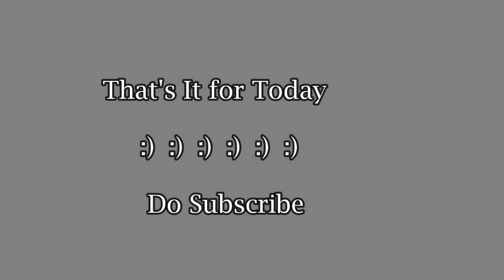Top animated movies To watch as Starter...........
Hey guys It's me Anuj here To present You The top ten animated movies to watch as starter or just watching them casually They are the top movies of all time by various great studios.Here are the top ten Animated movies.

1.The good dinosaur ( 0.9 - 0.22 )

    A great movie Where a Dinosaur goes to an Adventure with a
    jungle boy. By passing through different trouble their journey is
    ended with great memories.

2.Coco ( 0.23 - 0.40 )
    A boy who loves music but His family hates music so on the boy
    reaches another Ghost world to meet his grandpapa. And so on
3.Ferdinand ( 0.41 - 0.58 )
     Ferdinand, a little bull, prefers sitting quietly under a cork tree
     just smelling the flowers versus jumping around, snorting, and
     butting heads with other bulls. As Ferdinand grows big and
     strong, his temperament remains mellow, but one day five men
     come to choose the "biggest, fastest, roughest bull" for the
     bullfights in Madrid and Ferdinand is mistakenly chosen. Based

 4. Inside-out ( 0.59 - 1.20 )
       Growing up can be a bumpy road, and it's no exception for
       Riley, who is uprooted from her Midwest life when her father
       starts a new job in San Francisco. Like all of us, Riley is guided
       by her emotions - Joy, Fear, Anger, Disgust and Sadness. The
       emotions live in Headquarters, the control center inside Riley's
       mind, where they help advise her through everyday life. As Riley
       and her emotions struggle to adjust to a new life in San
       Francisco, turmoil ensues in Headquarters. Although Joy,
       Riley's main and most important emotion, tries to keep things
       positive, the emotions conflict on how best to navigate a new

5. The Croods ( 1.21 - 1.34 )       *Recomended*

    "The Croods" are an eccentric family of cavemen, who survive
     the harsh terrain by living accordingly to a strict set of rules. But
     when their home is destroyed in the wake of an impending
     disaster known as "The End", they are forced to leave their home
     of shelter and security, and into the wilderness of the unknown
     to find a new home.

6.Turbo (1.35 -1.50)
    The tale of an ordinary garden snail who dreams of winning the Indy 500.

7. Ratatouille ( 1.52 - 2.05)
    When a rat named Remy gets washed away from his family, he
    ends up in Paris and goes into Gusteau's restaurant and meets a
    garbage boy named Linguini. A bunch of other chefs give him
    credit and give him a cooking job after thinking he made a soup
    delicious. Then Linguini takes Remy to the restaurant the next
    day. And Remy ends up controlling Linguini by pulling his hair.
    Can Remy be a great chef? and can Gusteau's be the greatest
8. Wall-E ( 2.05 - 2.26 )       *Recomended*
9. Small Foot ( 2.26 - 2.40 )
A man goes to The himalayas and meet yeti etc.